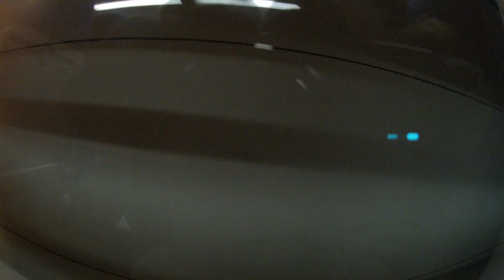ж/д станция Аэропорт Внуково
в передаче "Московские железнодорожные платформы" - знакомимся с ж/д станцией Аэропорт Внуково на Киевском направлении в районе Внуково.